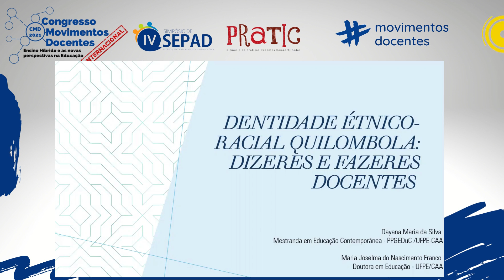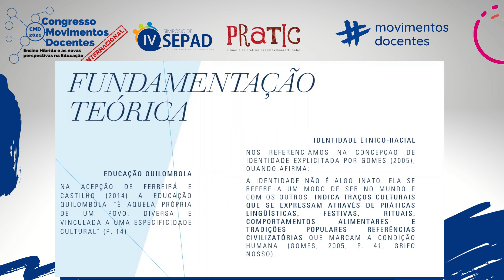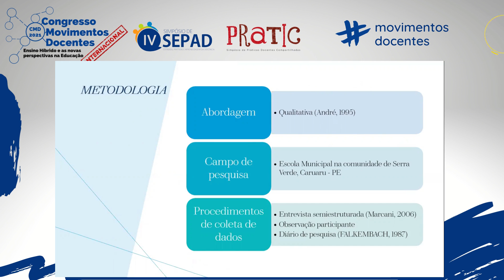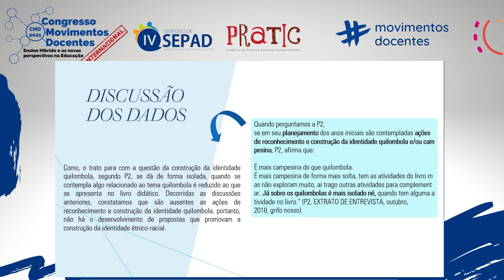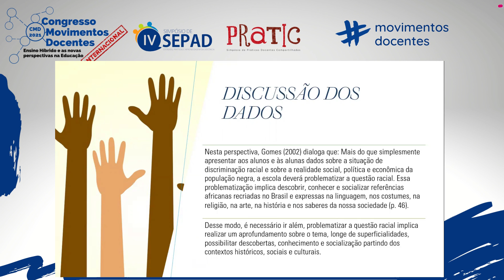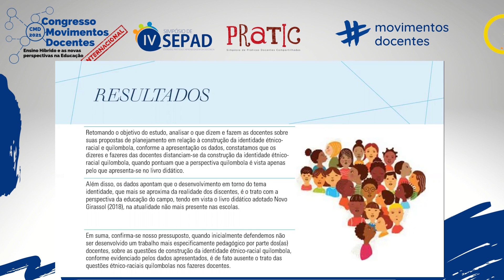IDENTIDADE ÉTNICO-RACIAL QUILOMBOLA: DIZERES E FAZERES DOCENTES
Título do trabalho: IDENTIDADE ÉTNICO-RACIAL QUILOMBOLA: DIZERES E FAZERES DOCENTES
Autores: Dayana Maria da Silva, Maria Joselma do Nascimento Franco